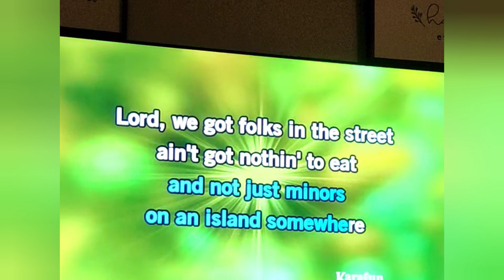Family Visit Vlog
Come along as we go for a visit to see family in Corpus Christi.